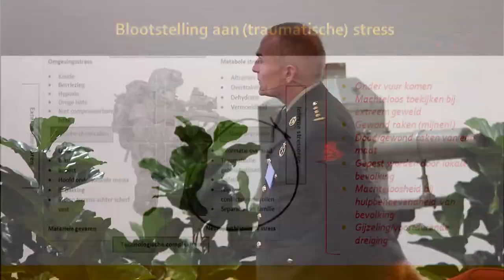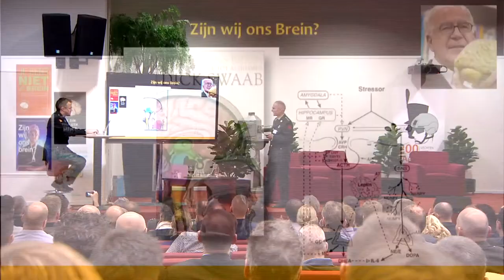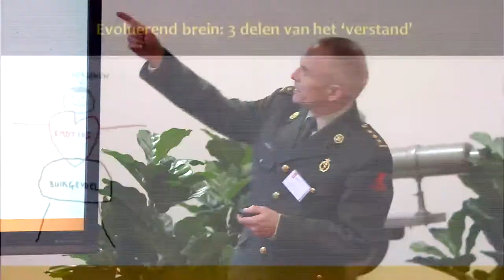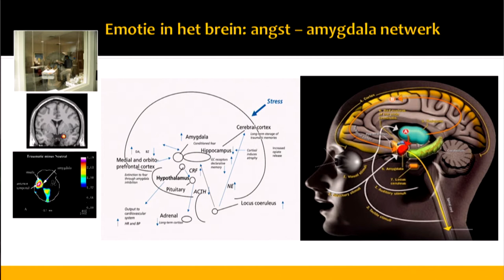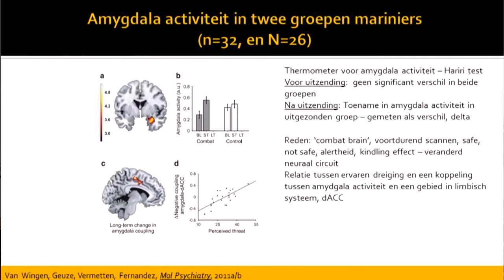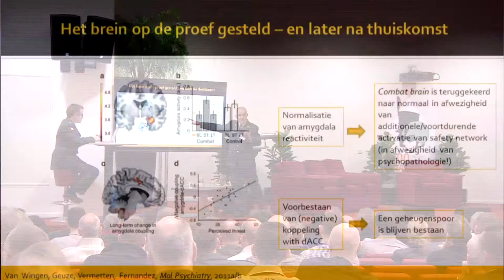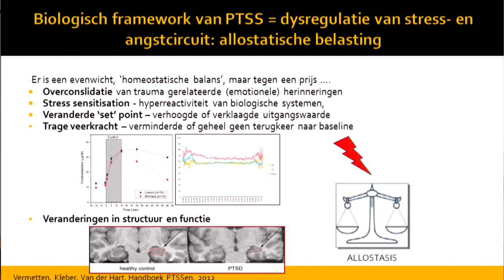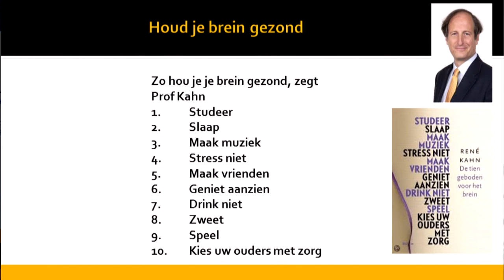Grensverleggen | Het brein op de proef gesteld - Eric Vermetten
Met gebruik van voorbeelden uit zijn eigen onderzoek verzorgt professor Vermetten een hoorcollege met basisprincipes over de werking van het brein. En wat hiermee gebeurt als mensen zich onder extreme omstandigheden bevinden.

Spreker: prof. dr. kolonel Eric Vermetten op symposium ‘Grensverleggen is… logisch’.

code mediatheek: y0tdstz